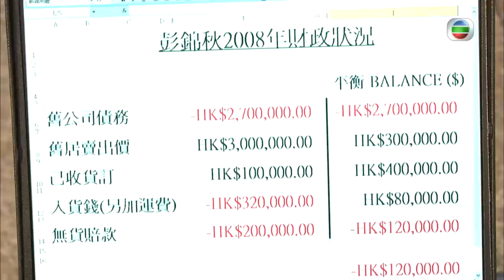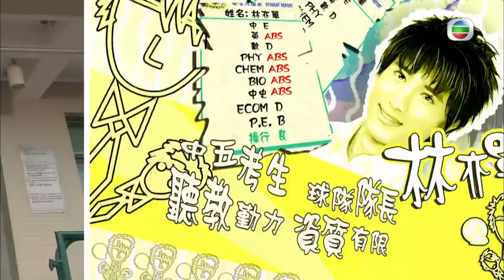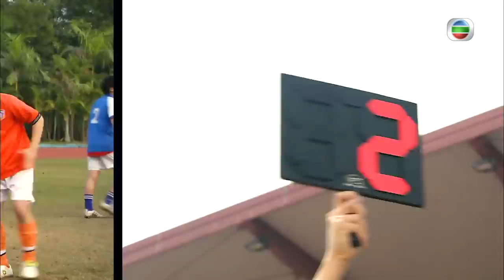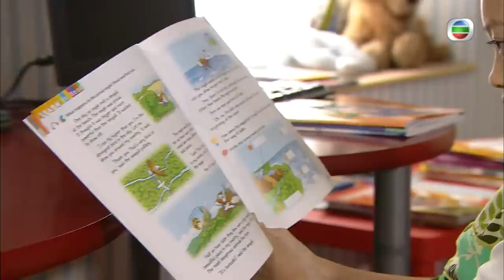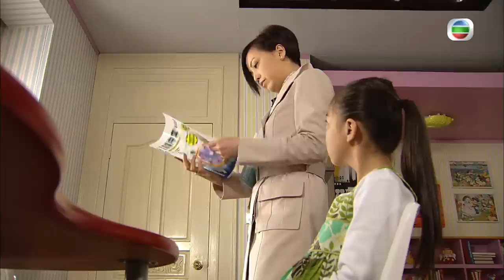TVB 時裝校園 | 尖子攻略 01/20 | 歐陽震華(錦秋)逃不過財務公司的追數 | 歐陽震華、鄧萃雯、許紹雄、郭政鴻、羅敏莊、梁烈唯 | 粵語中字 | 2008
Your Class or Mine《尖子攻略》(歐陽震華、鄧萃雯、許紹雄、郭政鴻、羅敏莊、梁烈唯 主演): 水貨王三寶拼A神。彭錦秋曾是每月賺數以百萬計的水貨王，但因太過心雄，錯算之下令生意陷入困境，女友更挾帶私逃，令錦秋變成一無所有。 偶然下，錦秋得知曾與他合作賣水貨的連長勝，正於一支剛從丙組升上乙組的傳奇球隊當兼職球員，而球隊的贊助人程國柱正準備與一新冒起的國際運動品牌簽約，打算以球隊作亞洲地區的廣告代表，而球隊的基謹三寶樊沛冬、陳力奔、林亦單更會力捧為代言人。錦秋認定此為翻身機會，於是扮成球迷令球隊班主兼教練樊大偉讓他成為球隊的營運總監，而程國柱為了完成一紙合約，被迫跟錦秋合作，分享合約的利潤.